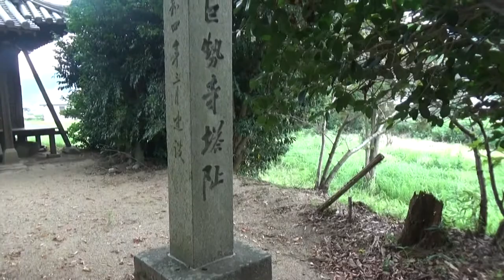低評価のみ受け付け 巨勢寺塔跡（問題のシーンをノーカット）この度はご覧頂いた方から 歴史遺産を傷つける行為に 批判が相次ぎ初めの動画は 部分的にカットしましたが 見せるべきとの意見が多く 再ＵＰ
（問題のシーンをノーカット）＝1分08秒～45秒の間

毎度ご覧頂き有難う御座います。今回見た目で判断して＝（セメントのレプリカと思いながら・・綺麗な形を1300年も前に加工したとは思わず、傘でゴミを掘り出して深さを見てみました・・）非常にまずかったと反省しています、今後は注意して撮影してまいります。

巨勢寺塔跡　（問題のシーンをノーカット）この度はご覧頂いた方から　歴史遺産を傷つける行為に　批判が相次ぎ初めの動画は　部分的にカットしましたが　見せるべきとの意見がありましたので　再ＵＰしました。